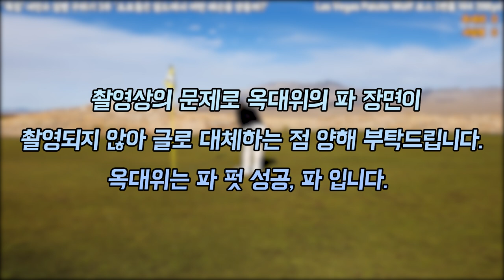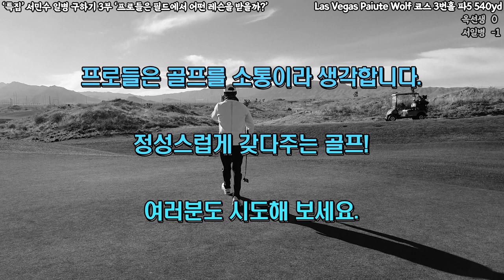[서민수 일병 구하기 제3화] 프로는 필드에서 어떤 레슨을 받을까? 오늘은 코스를 공략할 때 이런 마음으로 한다에 대해 소개합니다. 매우 유익!